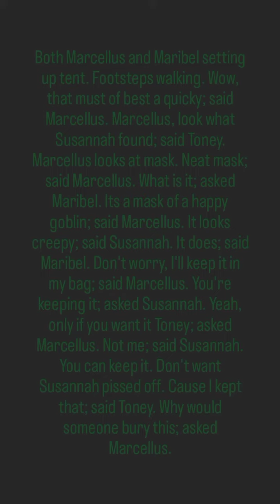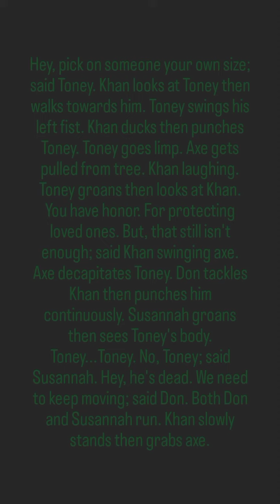#74) Khan's Mask By: Colton Dennis (1/2)